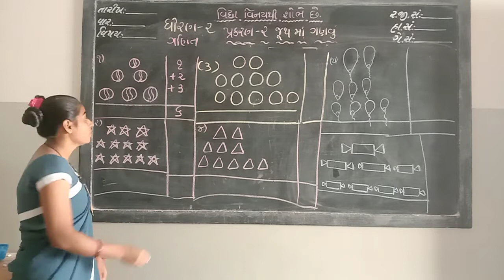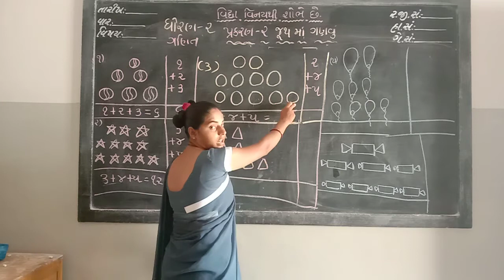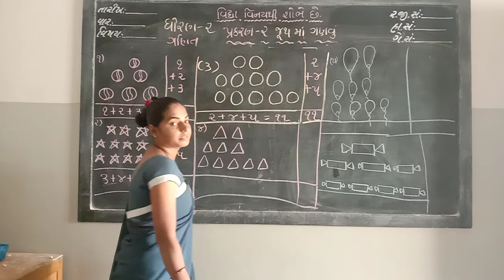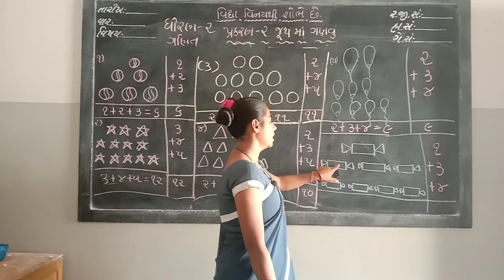SVM Std 2 Ganit Path 2 Juth ma Ganvu Part 2